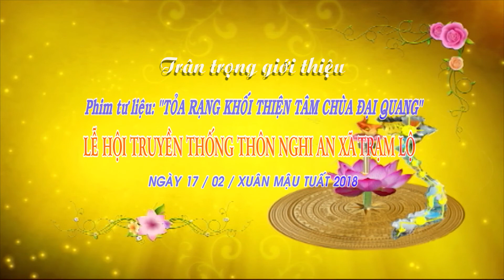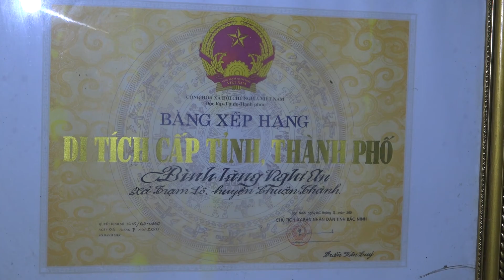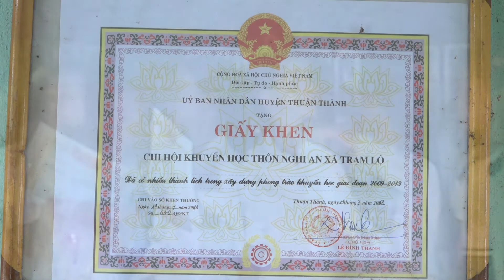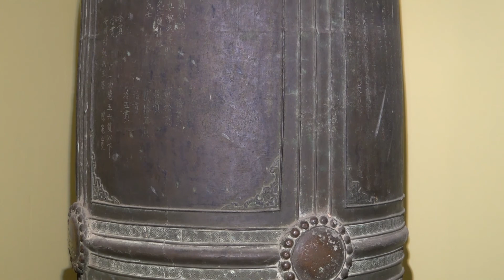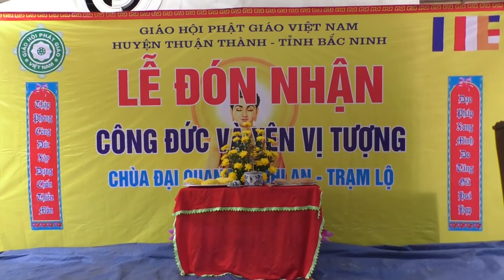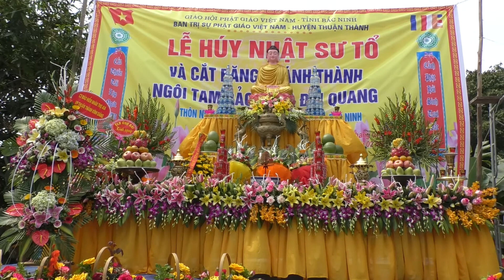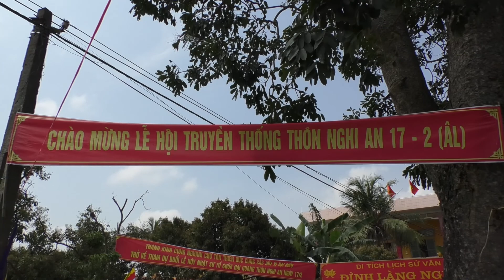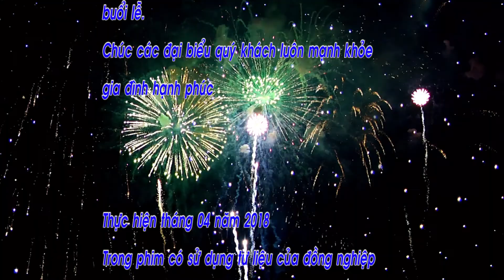Lễ Khánh Thành Chùa Đại Quang Thôn Nghi An Trạm Lộ Thuận Thành BN